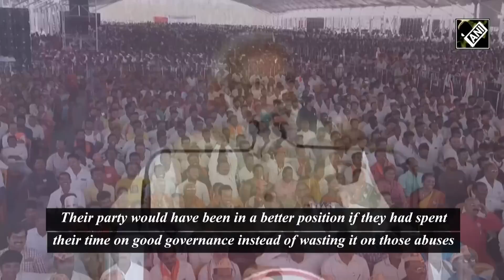From ‘Snake’ to ‘Nalayak’; Congress leaves no stone unturned to slander PM Modi in Karnataka clash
As the Assembly polls in the South Indian state of Karnataka are inching closer day by day, The political slugfest has taken a darker turn as both the BJP and Congress are all out to carve out their victories. Recent, ‘Gaali’ trended started by Congress has begun a massive outrage in the Poll-bound duo. From ‘Venomous Snake’ to ‘Nalayak’, Cong’s father-son duo Mallikarjun and Priyank Kharge, with their ‘ill’ remark on PM Modi have triggered rage among BJP leaders.